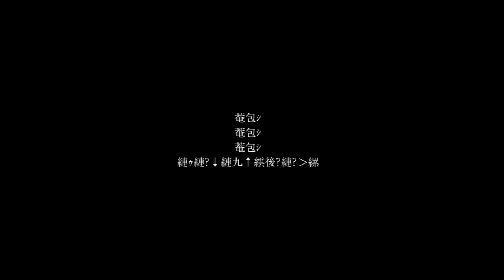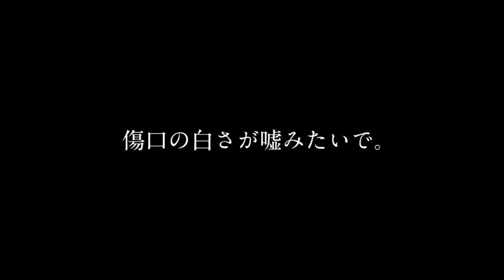ジュウロクグラム